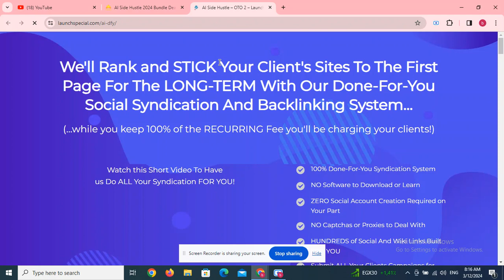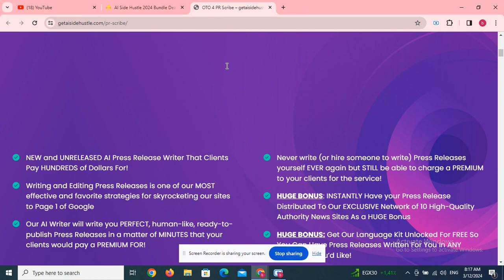IRIS OTO 1 to 6 OTO Links below+ Huge Bonuses